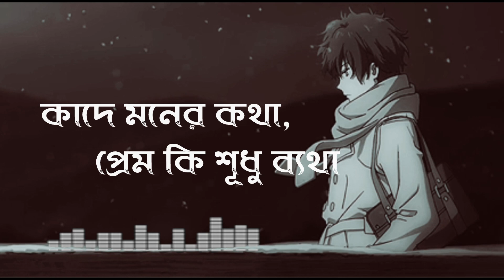Bojhena Shey Bojhena বোঝেনা সে বোঝেনা Lyrical Prem Amar Zubeen, Jeet Soham Paayel SVF